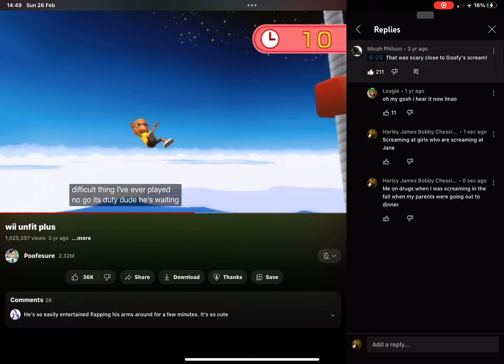Jane and Shannon are screaming at MR T when he was on drugs